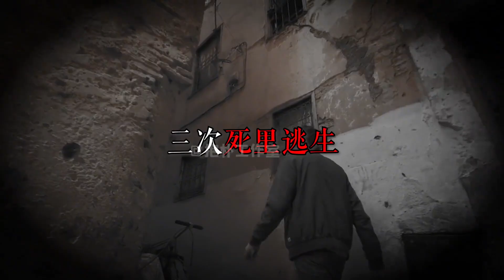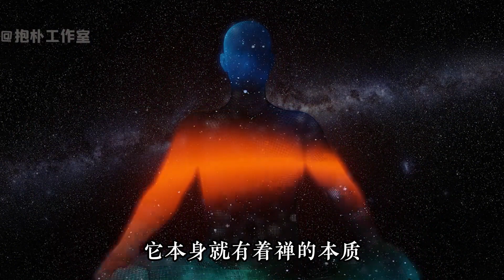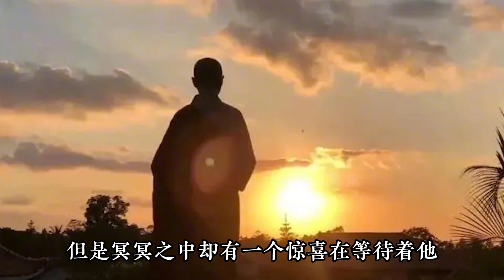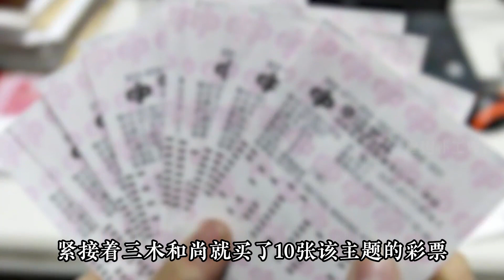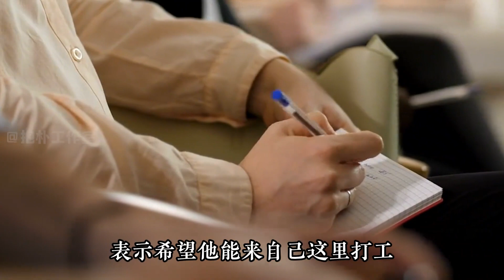被神明托梦中1 5亿彩票，多次死里逃生，揭秘一代传奇三木和尚【抱朴工作室】